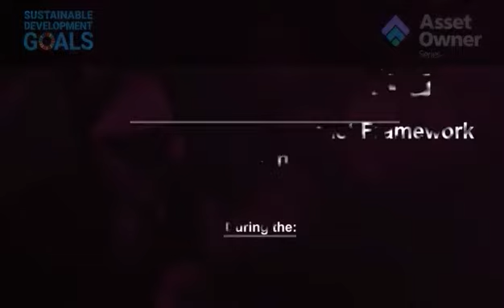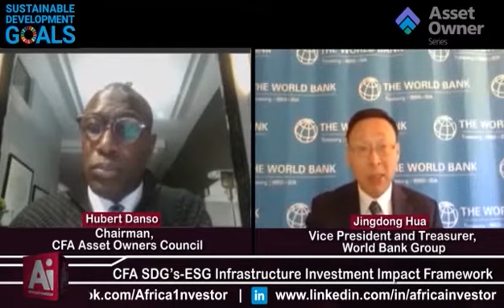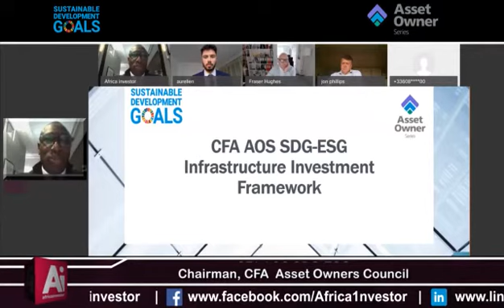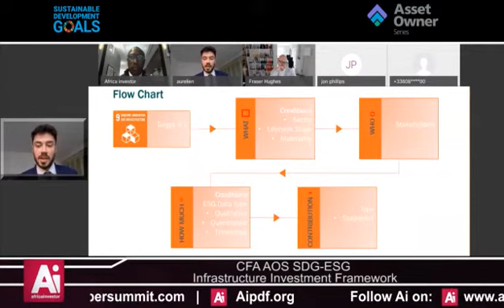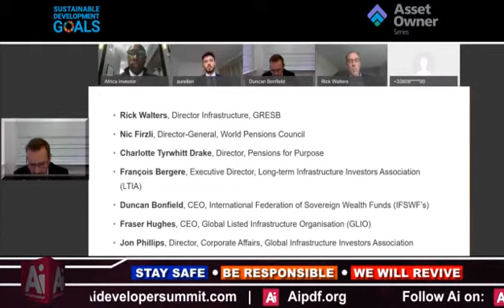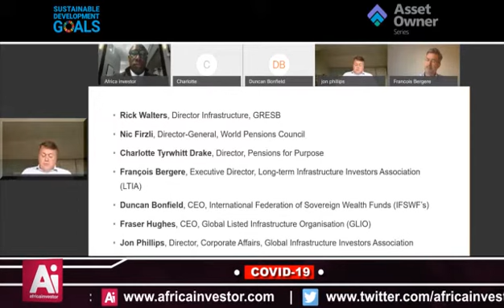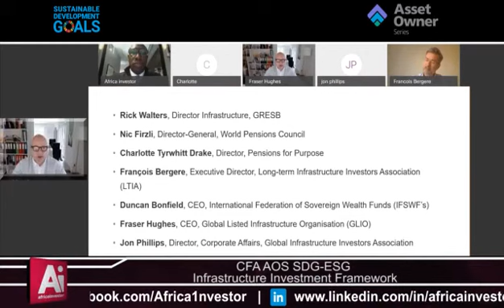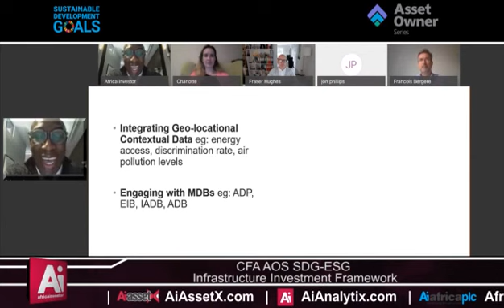CFA Society New York Asset Owner Series SDG ESG Infrastructure Investment Framework Conference